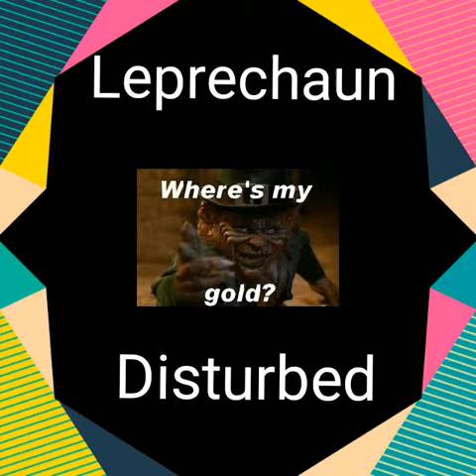Leprechaun Theme Song 🌄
Song Ten Thousand Fist
Album Ten Thousand Fist
Band Disturbed

a fan of horror and metal